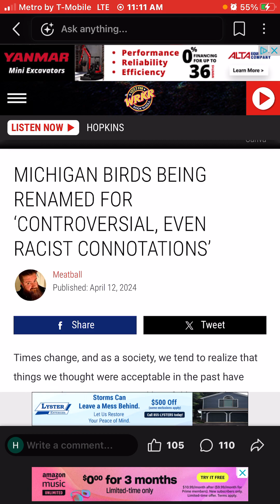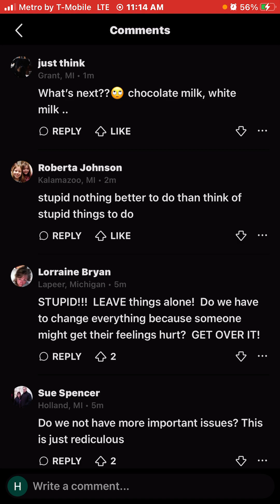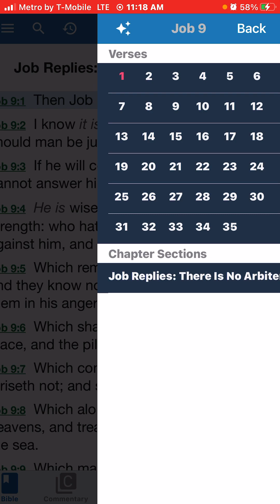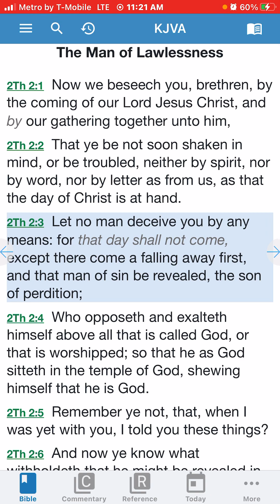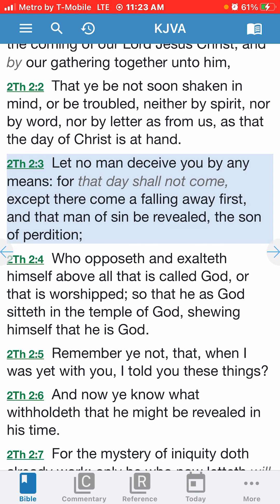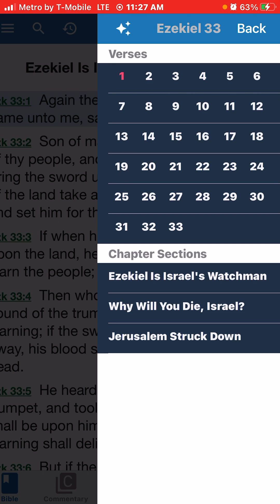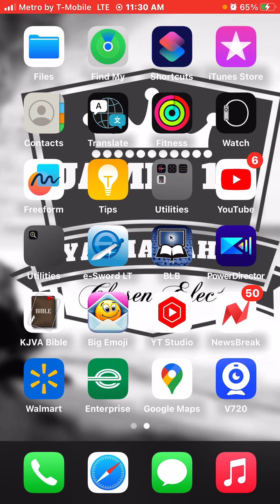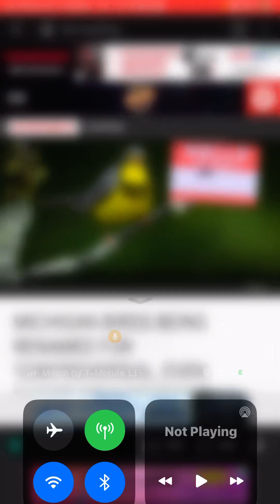Michigan Birds Being Renamed For ‘Controversial, Even Racist Connotation